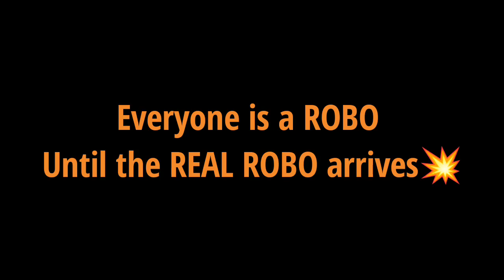Making Video Of June 5th Environment Day Skit 🌱ಪರಿಸರವ ಮಾಡದಿರಿ ಹಾಳ ಇದರಿಂದ ಮನುಕುಲಕೆ ಶೂಲ#🌱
Making Video Of  June 5th Environment Day Skit
🌱ಪರಿಸರವ ಮಾಡದಿರಿ ಹಾಳ
ಇದರಿಂದ ಮನುಕುಲಕೆ ಶೂಲ#🌱
Thanks to Bhagat Singh Group 👲
Special Thanks to Kiran.T.Myakam [ Script writter and Editor ]💻🎥
Our heartfull gratitude to S.R.Kanthi College Of Education, Ilkal {SRKCEI}🏢